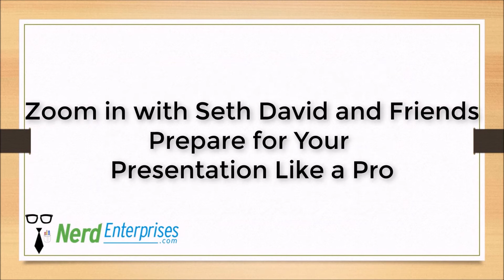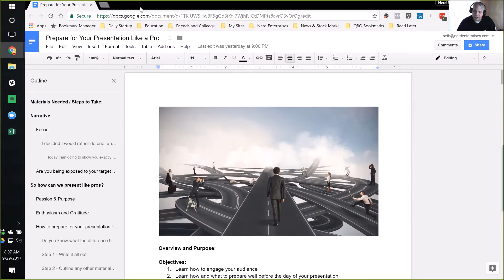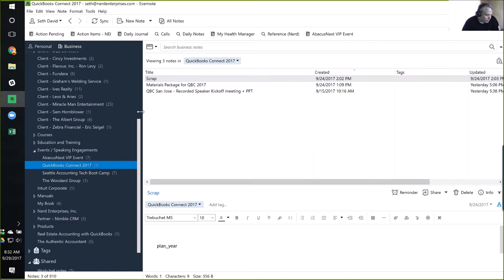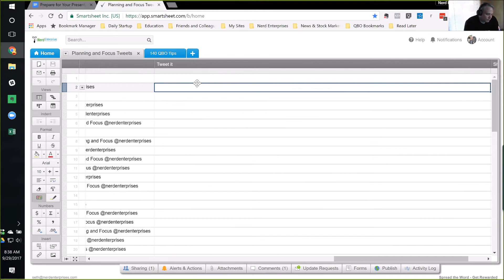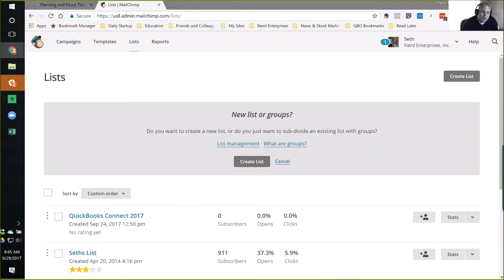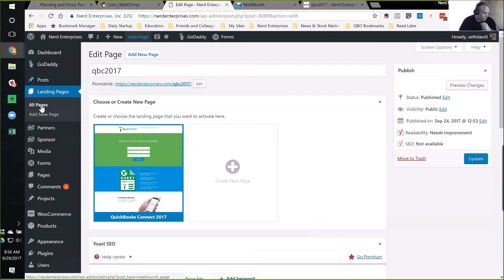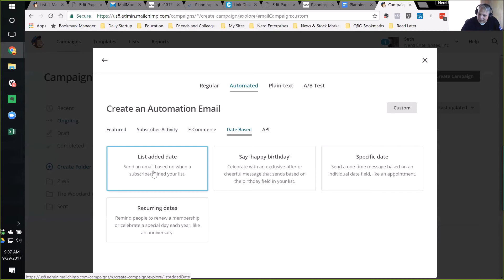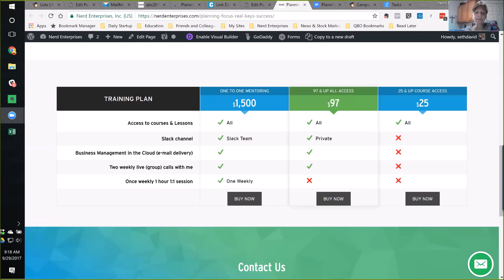Prepare for Your Presentation Like a Pro